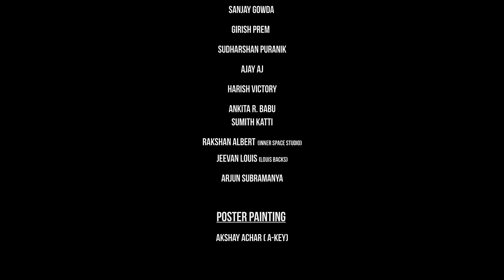KA 01 | All OK | DEJA VU | TRIPPY KANNADA MUSIC VIDEO | 4k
Follow All ok On Facebook for more Updates
Presenting you South India's First Trippy Music Video "Deja vu"
From Kannada Album KA-01
Concept , Lyrics , Composed , Performed , Produced & Directed By
Alok Babu R aka All OK
Editing , Colour Grading , VFX By
Esham & Haseen Khan (Khan Brothers)
Music Production & Recording Engeineering By
Ajay Kumar aka Dj Lethal A
Cinematography By
Vasuki S.N (Dhangal)
Mixing & Mastered By
Sameer Kulkarni
Online Partners
Aj Enterprises
Styling Partners
Redesyn
Merchandise Partners
Hemmeya Kannadiga
Camera Equipments
Mc Srinivas (Disha Imagery)
Saba Kumar
Sandy (Osmo)
Voice Over
Sunayna Suresh